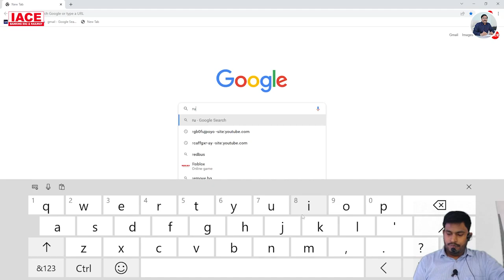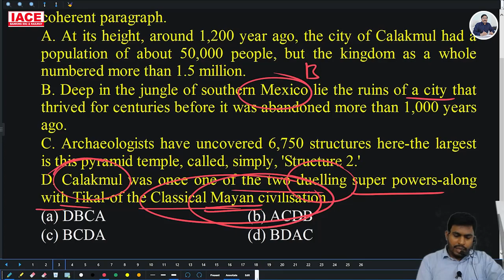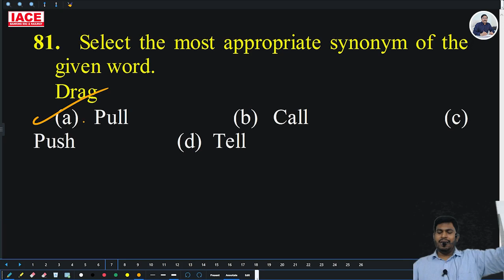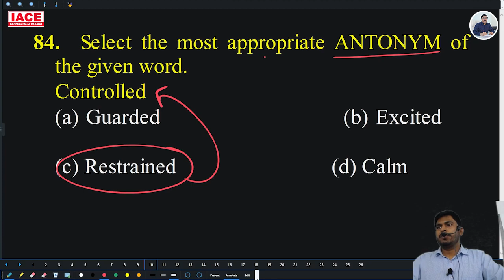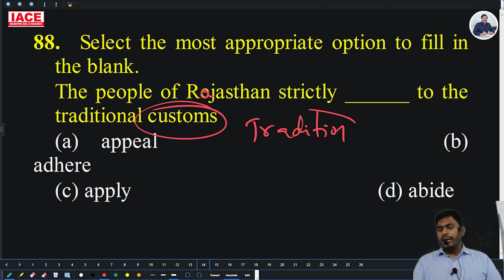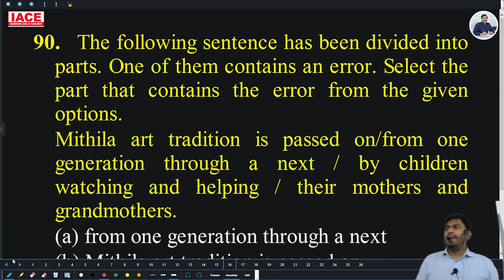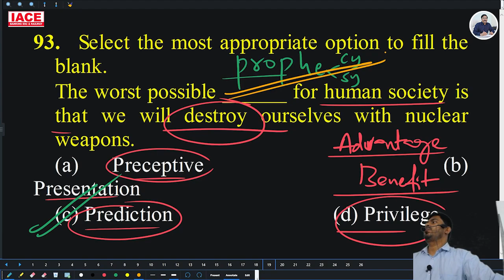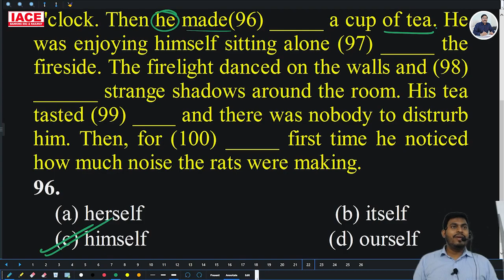SSC CGL TIER 1 PREVIOUS ENGLISH PAPER 2022 Explanation | AUG 24th 2022 SHIFT 03 | IACE